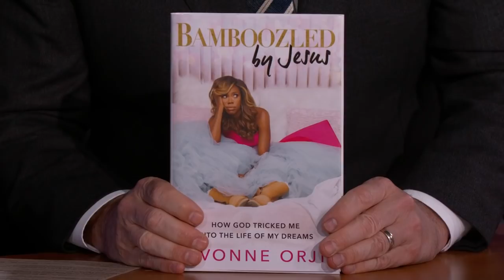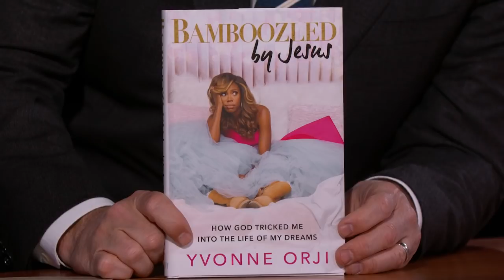Yvonne Orji on Insecure’s Last Season, Saving Herself for Marriage & “Rude” Nigerians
Yvonne on shooting the final season of “Insecure” on HBO, her new book Bamboozled by Jesus, bringing jollof rice for Jimmy to eat, working with Oprah, Nigerians being the rudest people in the world, saving herself for marriage, and comparing Ashton Kutcher to Jesus.